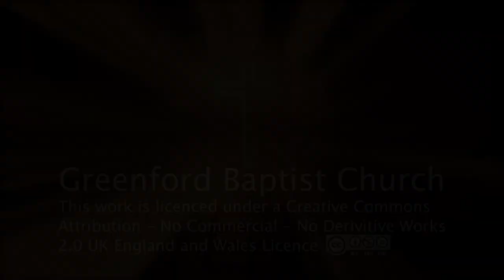Unity and Awe - Acts 2:42-47 - Warren McNeil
What happened after Pentecost? The ideal church was formed. Was it? And how does  that look for you and me today. Devote yourself to this teaching.